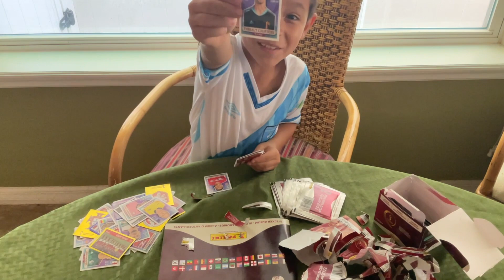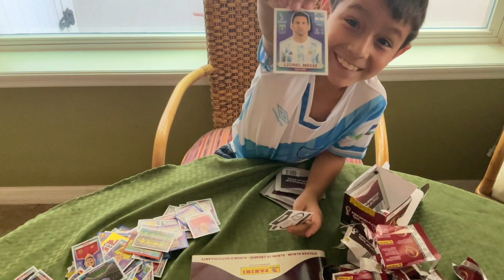My World Cup Album Sticker Collection: Getting My Favorite Players!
Join me as I show you my World Cup Qatar 2022 album sticker collection and open my Panini sticker stamps! Watch me as I get my favorite players like Benzema, Courtois, Messi, and more! I'll show you how I organize my album and give you some tips on how to complete your own sticker collection.

Please like and follow if you like my content :)